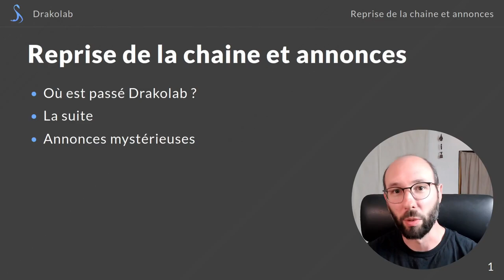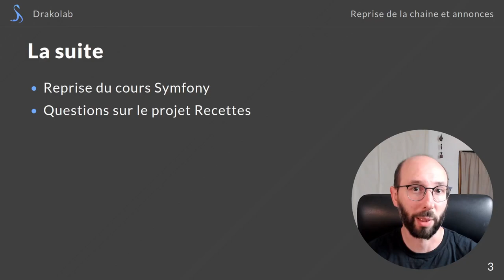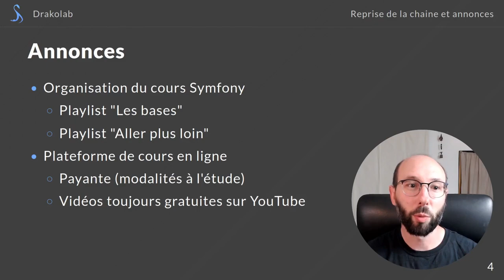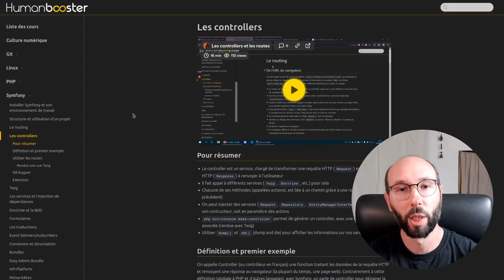Retour de la chaine et annonces !